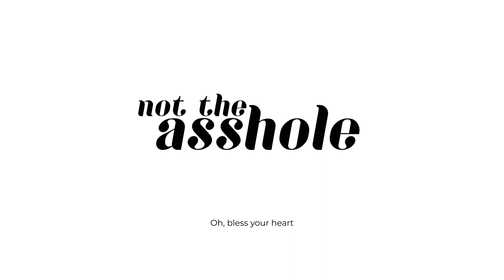Am I the A**hole 38: "Your Thunder Was Small Anyways"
On this episode, either spend more money or stop hanging around old peopple with no tact.

Also, some football fans are doing way too much.

I'll be judging redditors, tweeters and Am I the A**hole submissions to see if they are who they think they are or if their stories are just a way to make them seem better with an audience to back them up.

Submit and yours might end up on the show!